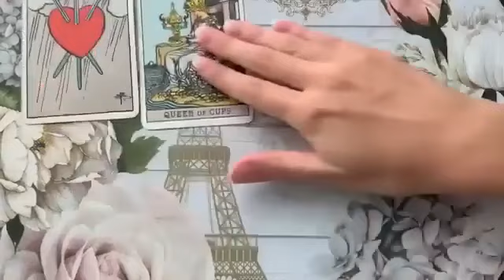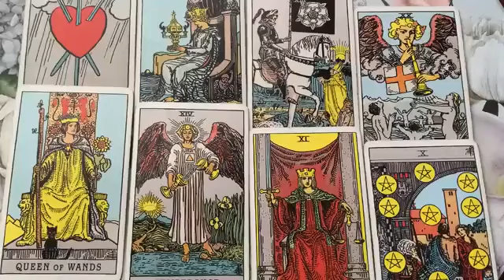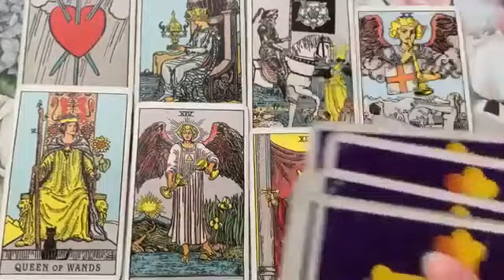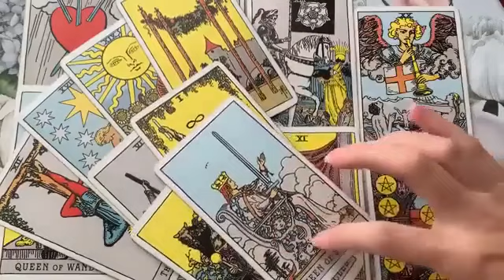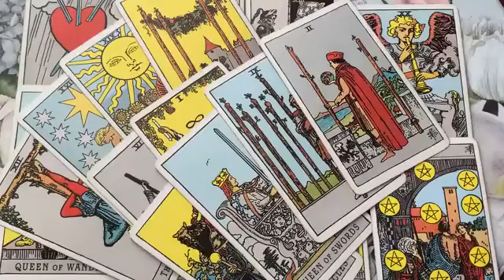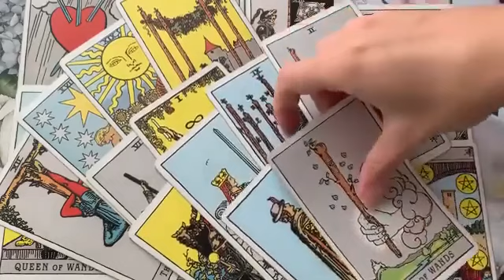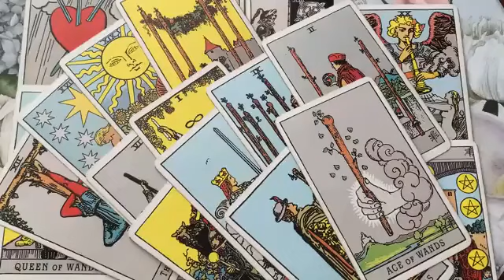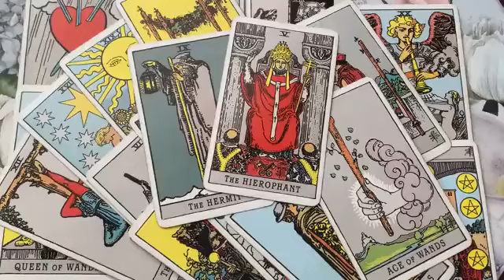SAGITTARIUS! THEY HAVE FALLEN IN LOVE BIG TIME SAG!!😍🔥JANUARY 2024 WEEKLY TAROT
✨ JANUARY 2024  WEEKLY TAROT